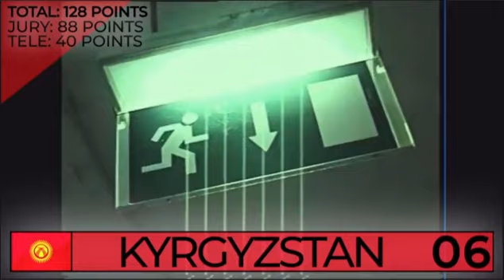[CASC 06] Official Results - Central-Asian Song Contest 06 - Yerevan, Armenia 🇦🇲